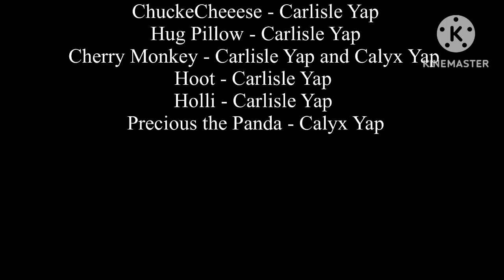Plush Zombies - Episode 3